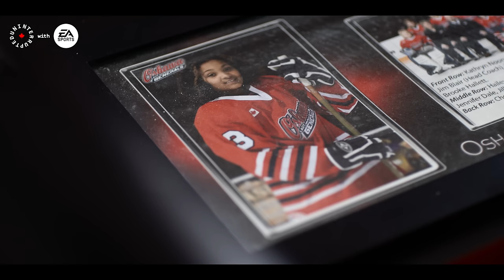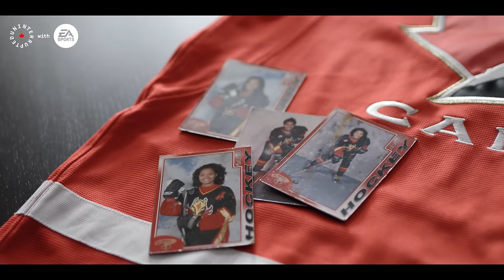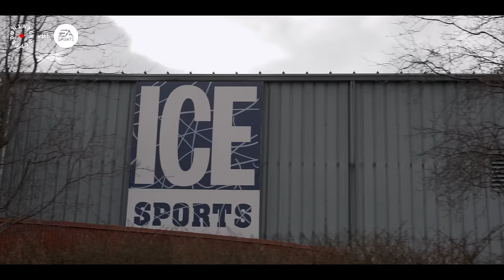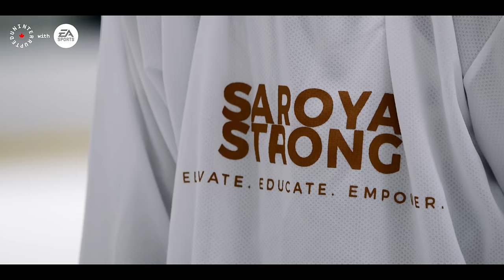Leading the Way for the Next Generation of Hockey Players with Saroya Tinker | BREAKING ICE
What would you do if the sport you loved didn't love you back? What if you didn't feel welcome in a place that once felt like home? Premier Hockey Federation star Saroya Tinker knows exactly what that's like. She shares how she learned to embrace her identity on and off the ice, being a mentor for her other Black teammates, and why she loves the work she's doing with the Black Girl Hockey Club and her mentorship program, Saroya Strong. Welcome to Breaking Ice, presented by EA Sports and Xbox. In this series, we bring you the stories of hockey players breaking barriers and changing the game they love. See you on the ice.